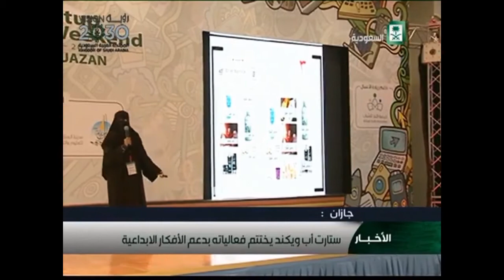تقرير- فعالية ستارت اب ويكند جازان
نُظمت فعالية ستارت أب ويك إند لأول مرة بمدينة جازان بالفترة من 21 - 23 أبريل 2016